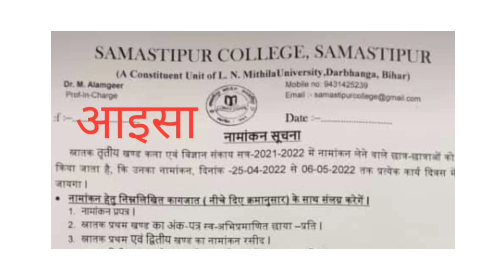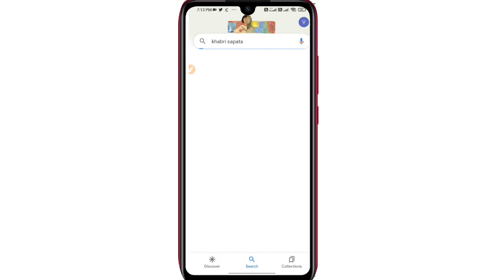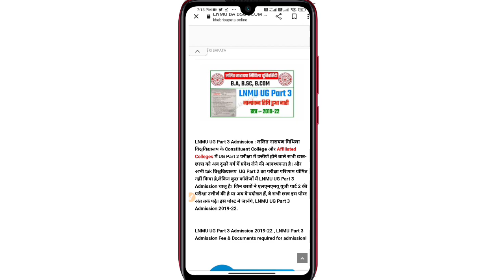LNMU Part 3 Admission 2022 / LNMU Part 3 Admission Date / LNMU Part 3 Admission 2019-22